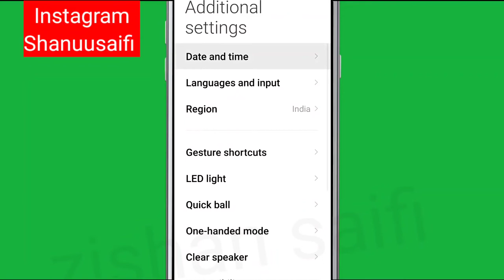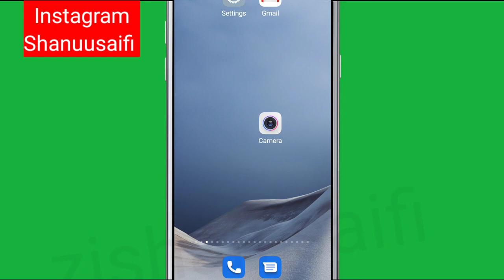Free Fire Max Please make sure the time and date on your device is correct retry Problem Solve